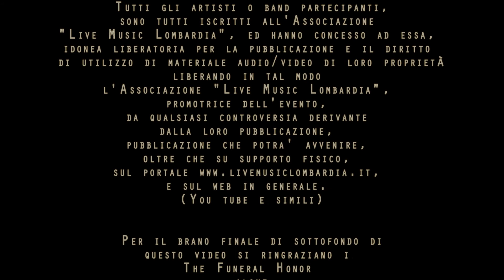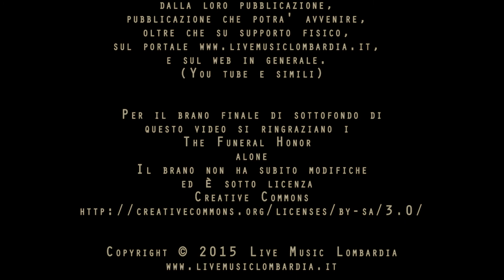D-Thugs - Interviste - Audizione Live Music Lombardia Contest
Audizioni Live Music Lombardia Contest 2015

Un evento organizzato dall'Associazione Culturale No Profit
"LiveMusicLombardia"

Comune di Arcore (MB)

Presentatrici

Elena Bozzon
Emanuela Morra
Alessia De Cao

Si ringrazia

NIPA Sala Prove di Monza (MB)